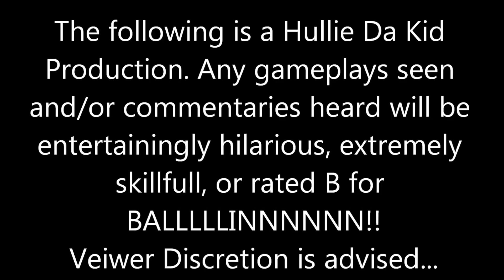C.o.D. Black Ops 2 - First Run At Revolution DLC | Grind baby!!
This was my first match with the new DLC. 3Arc did a good job with this map pack.!